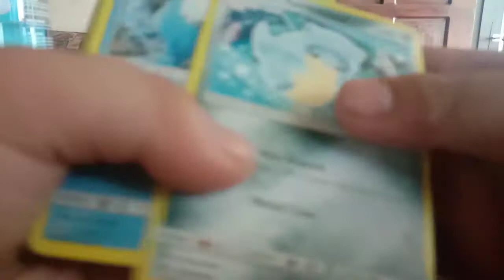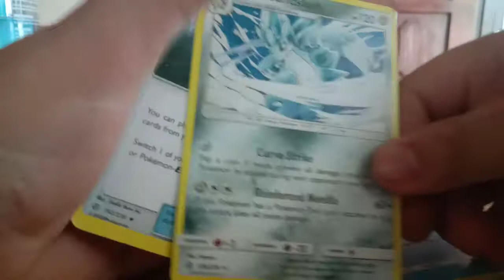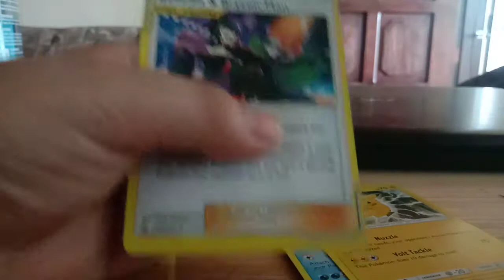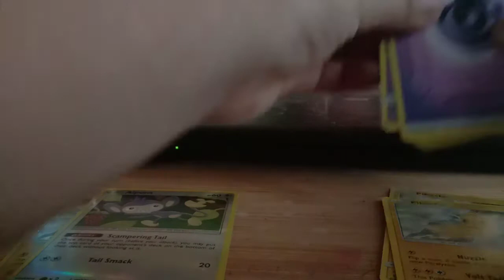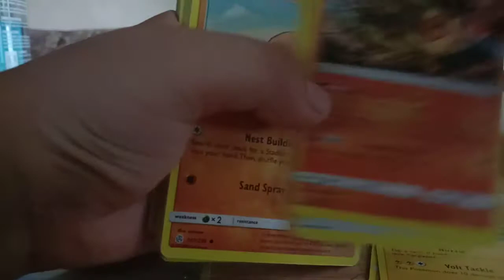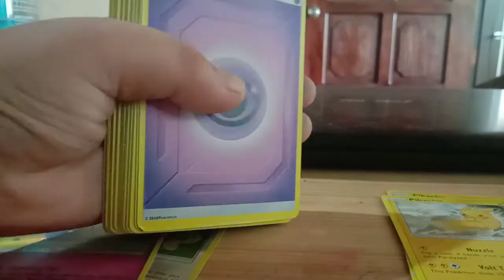finally pulled pickachu 15 opening